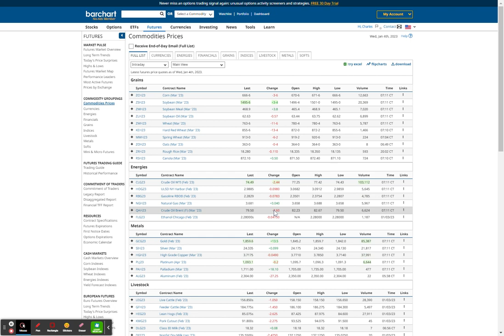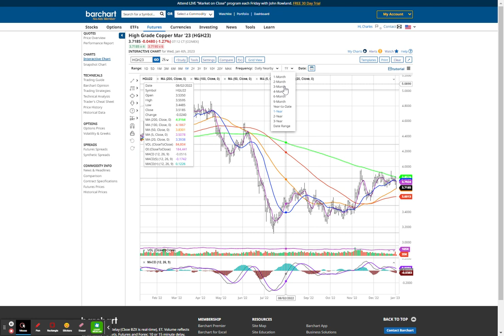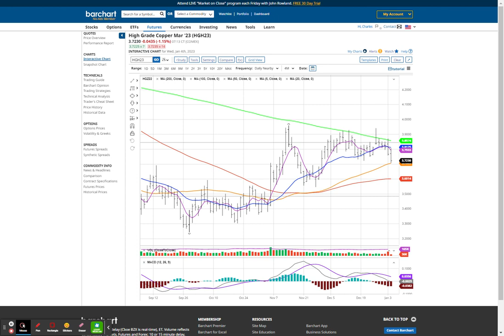STOCKS HIGHER, OIL LOWER, AGAIN, MSFT DOWNGRADE@UBS -$5.50, US$ DOWN, BONDS HIGHER AGAIN!!